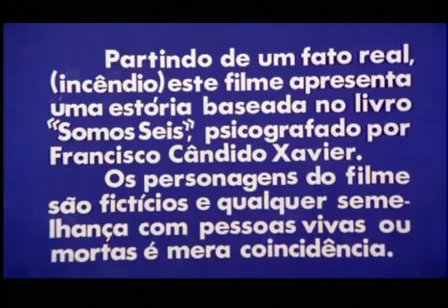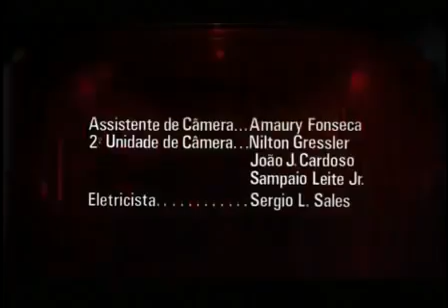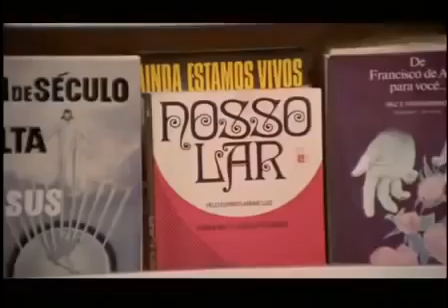23 andar Edificio Joelma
Filme de Chico Xavier